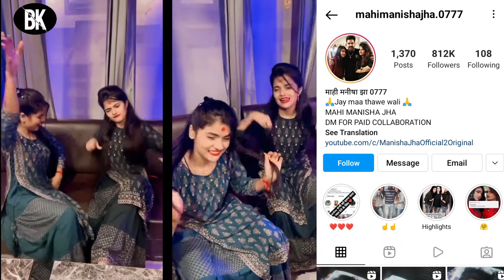mahi manisha jha biography | new hot video | succes,love story |arkestra | boyfriend, income,age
1) This video has no negative impact on the original works ( it would actually be positive for them)

2) This video is also for teaching purpose.

3) it is not transformative in nature.

4) I only used bits and pieces of videos/audios to get the point across where necessary

If your photo, video, or audio is used in the video, I did it for information only.

And I give you all the credit for that
The video will be removed as soon as it is mailed.